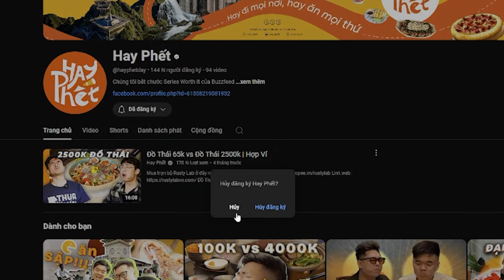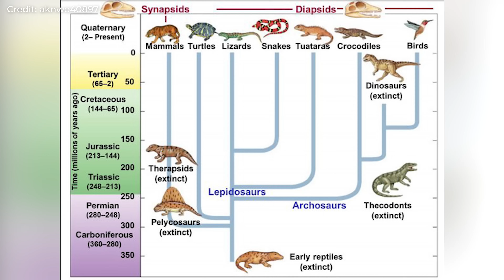Học tiếng Anh từ video về động vật nhiều views nhất Tiktok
Tiếp nối mục tiêu học tiếng Anh từ tất cả mọi thứ, hôm nay chúng tôi sẽ thử học tiếng Anh qua những video phim tài liệu về động vật 🤩🤩🤩 Các bạn thử xem có bị cuốn như chúng tôi không nhá 😍

♡ Cảm ơn PREP - Nền tảng học và luyện thi thông minh đã đồng hành cùng chúng mình trong video này

Giờ thì khám phá thế giới động vật cùng chúng mình nào!

00:00 INTRO
01:23 Những con bò sát ở sa mạc
08:17 Voi con ở vùng hạn hán
11:56 Tắc kè săn mồi
17:21 Sư tử biến và cá voi sát thủ
21:15 OUTTRO